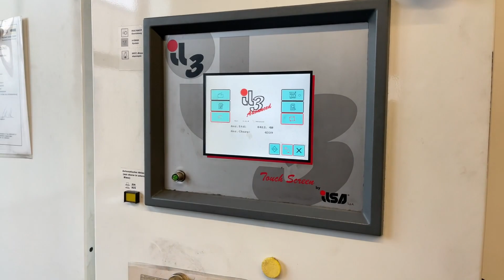MULTIMATIC BW 1000 Cleaning Machine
You are looking for a used machine? Then you might be interested in this used machinery offer: MULTIMATIC BW 1000 Cleaning Machine. Find more machine tools and other used metalworking, woodworking and plastics processing machinery Surplex is your reliable partner for the sale and purchase of used machines in Germany.